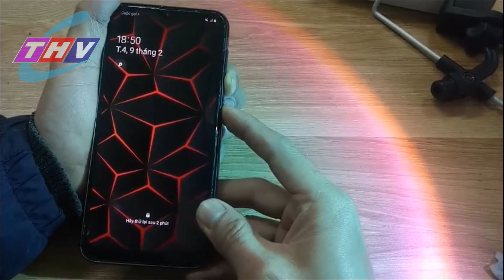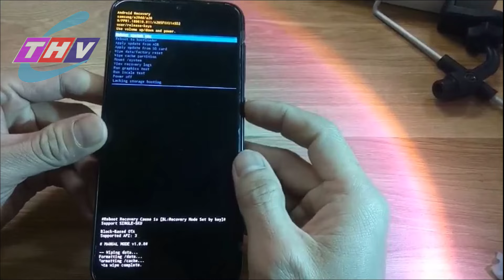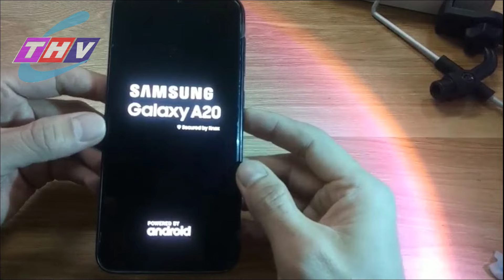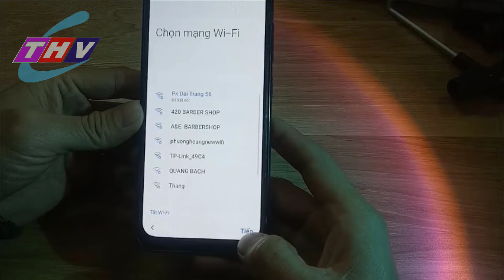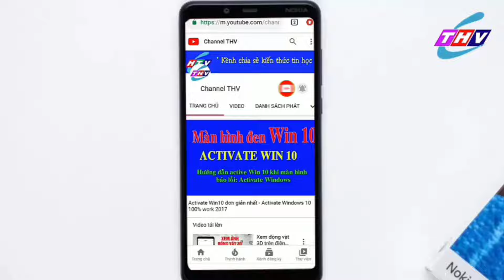Cách mở khóa điện thoại SAMSUNG khi quên mật khẩu mới nhất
Mẹo mở điện thoại khi quên hình vẽ mở khóa samsung
Chia sẻ cho các bạn khi quên mật khẩu điện thoại samsung , chúng ta có thể tự làm mà không cần ra thợ nhé
Cảm ơn các bạn
Copyright @ Channel THV